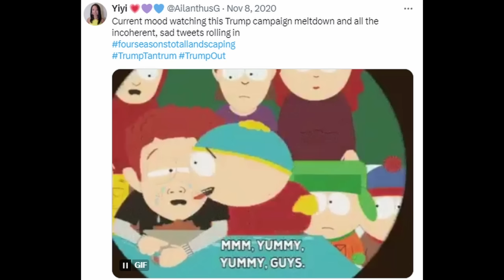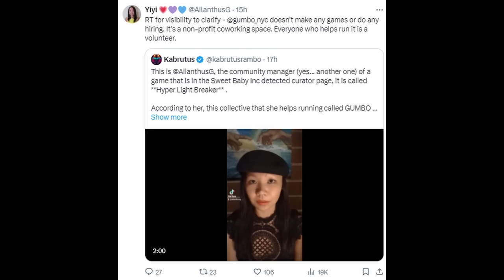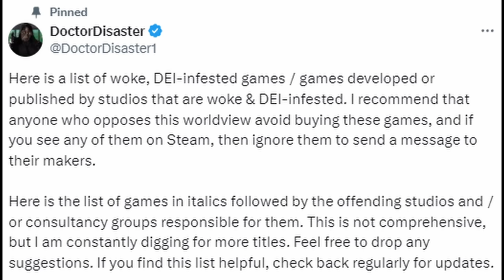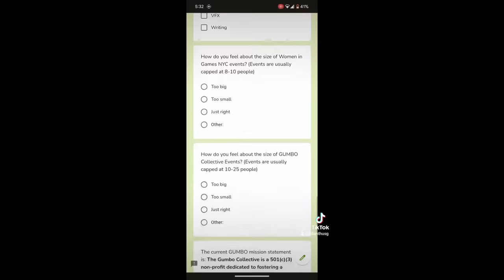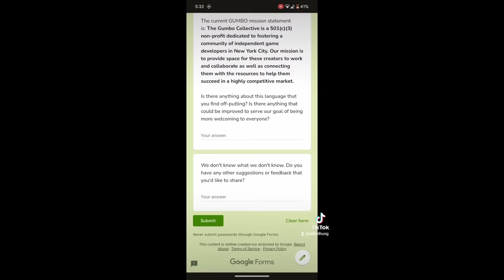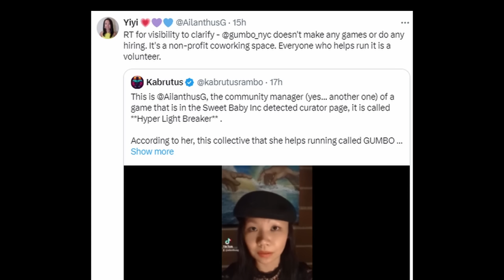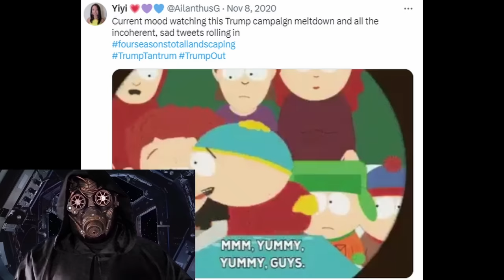Sweet Baby Inc Detected is WORKING - we've NOTICED more DEI-infested games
Another game studio has outed themselves as being DEI infested after the twitter posts of one of their employees was discovered. This employee belonged to a studio who was already known to have worked with Sweet Baby in the past, which is why we were watching them closely. Once the tweets were uncovered, the user tried to diffuse the situation, but we have the receipts.

Our space pirate crew is growing rapidly, and we'd love to have YOU as a member of the crew.